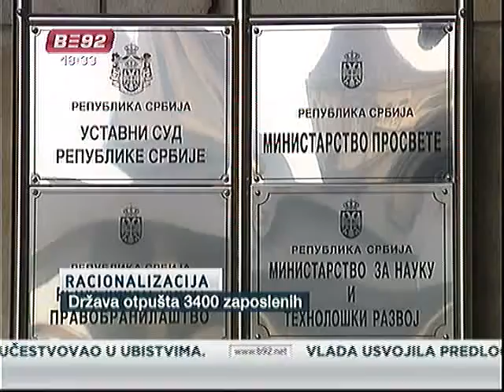Vlada: Otkazi za 3400 zaposlenih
Vlada usvojila predlog zakona o ograničenju broja zaposlenih u
administraciji, kojim će broj zaposlenih biti smanjen za 10 odsto, odnosno
za oko 3400 radnika.